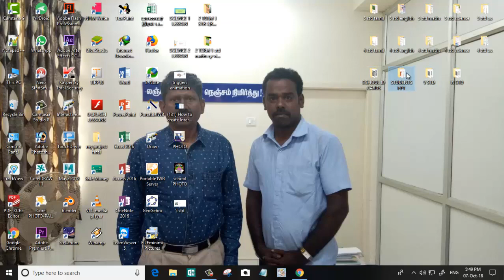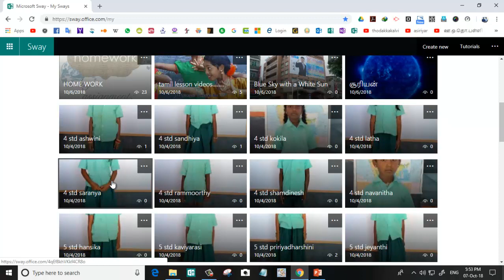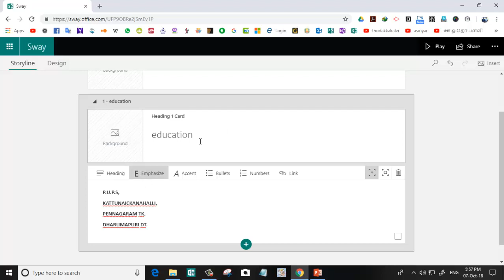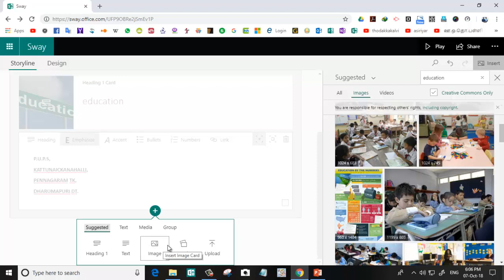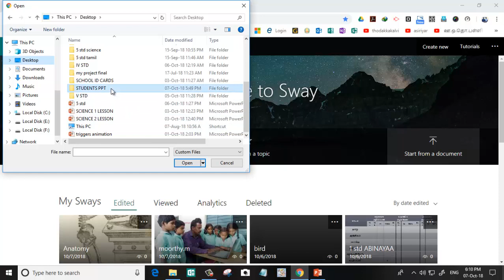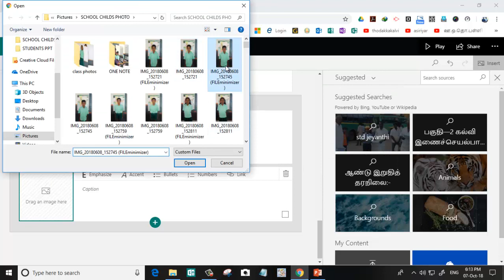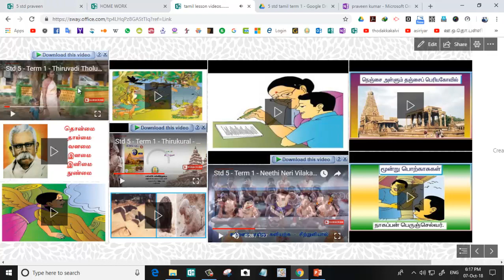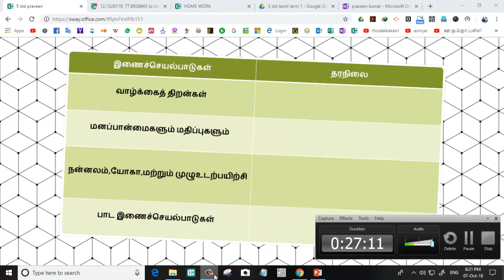MICROSOFT SWAY TUTORIAL IN TAMIL